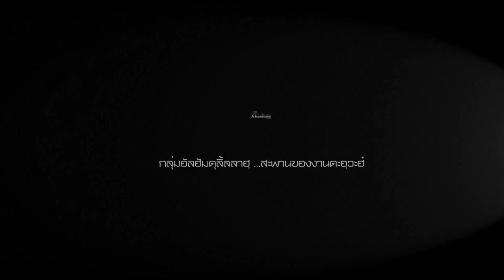AH 3273 มุสลิมกับการศึกษาในยุคปัจจุบัน โดย อ.อามีน เหมเสริม อ.ซูโก๊ร ดนณีสมัน อ.ดาวุด ศิริเจริญ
06.11.65 @ มัสญิดอัล-อิศลาหฺ มูลนิธิอิสลามเพื่อการพัฒนา หนองจอก
Tel & Line iD :
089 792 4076 (ดาวุด)
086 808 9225 (อับดุลการีม)
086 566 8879 (อนัส)
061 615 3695 (มุสตอฟา)